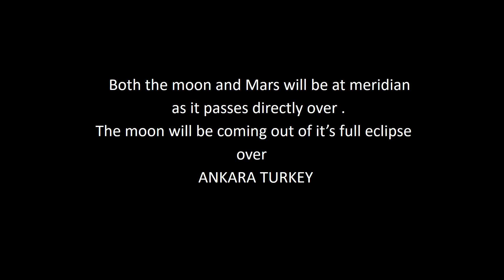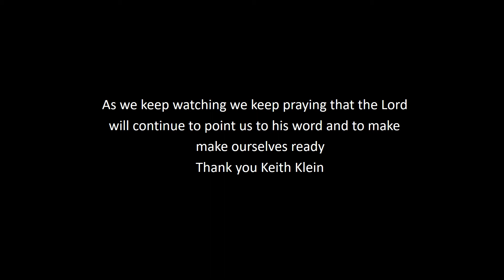Turkey and The Red Dragon.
Now  that the dragon appears to have received his seven heads, ten horns and seven crowns are we now seeing another sign as what area we should look to for the literal fulfilment ?